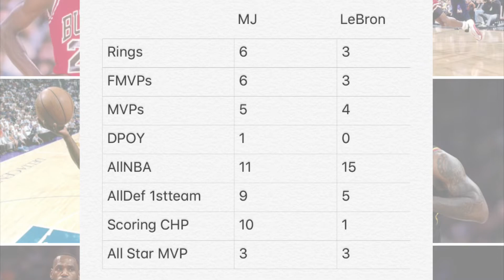Why Michael Jordan was Better than LeBron James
LeBron James or Michael Jordan. Michael Jordan or LeBron. In this video I revisit the Topic and I use facts to Tell you which player was better and why.